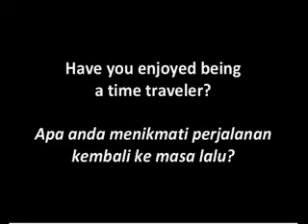Jakarta, Indonesia, August 1965- Gelora Bung Karno Stadium Parade, Tempo Doeloe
Watch a very rare video, were Indonesian President Sukarno made his last appearance before a large crowd at a mass rally in the now named Gelora Bung Karno Stadium, in August 1985.

By the end of September, the nation of Indonesia faced great social and political change.  Transforming the Indonesian nation, and its people forever, whilst  ending
the Sukarno era.